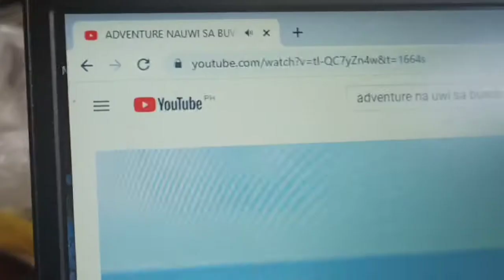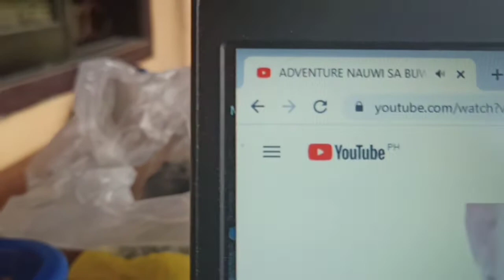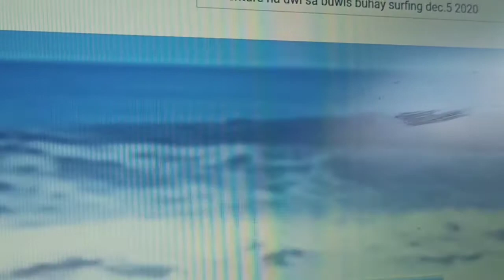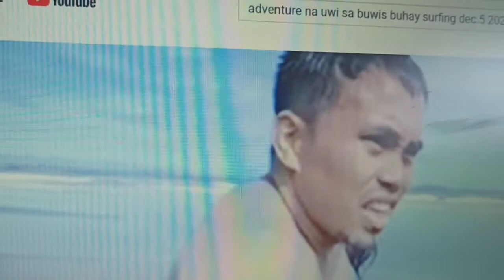BUWIS BUHAY,,,,,,,sa ma babaw sila...ako ss 250 dipa nag TAMPISAW.....